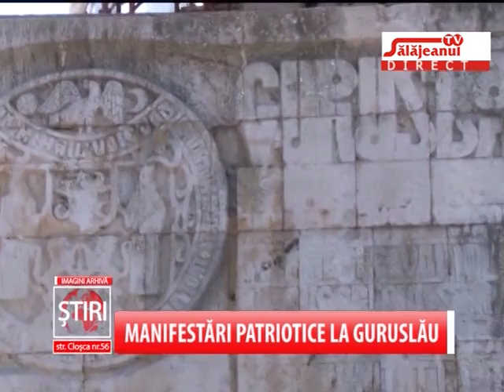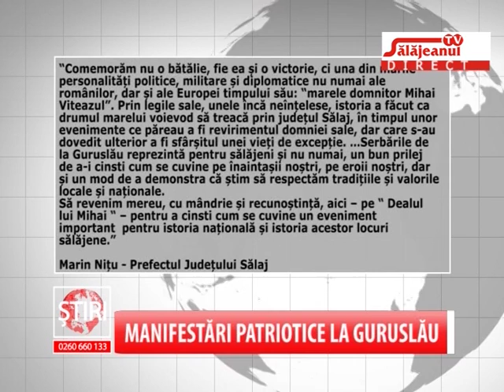MANIFESTARI PATRIOTICE LA GURUSLAU